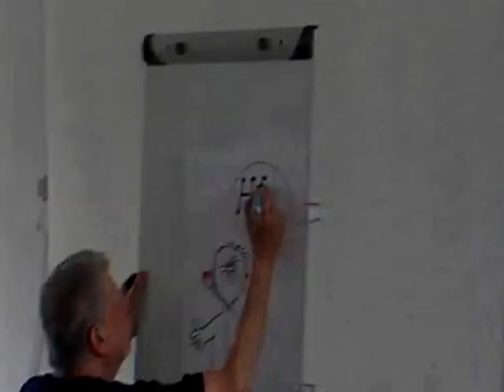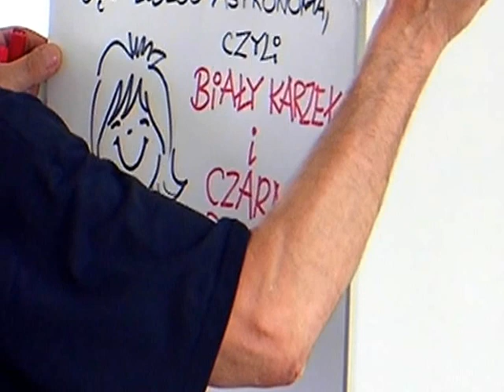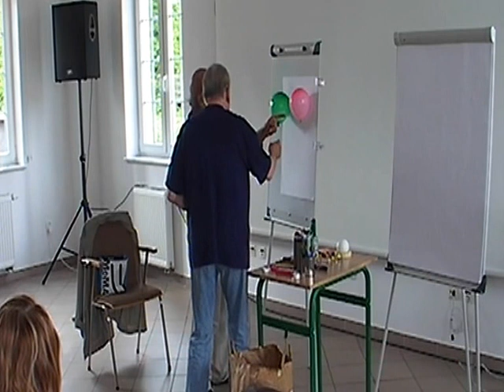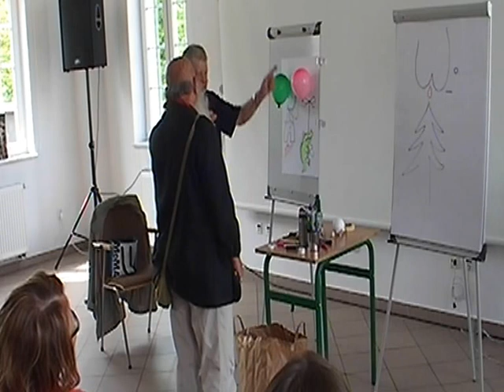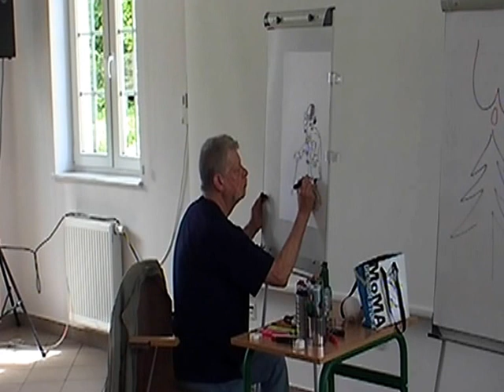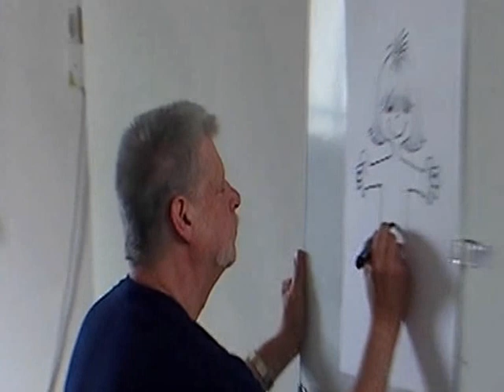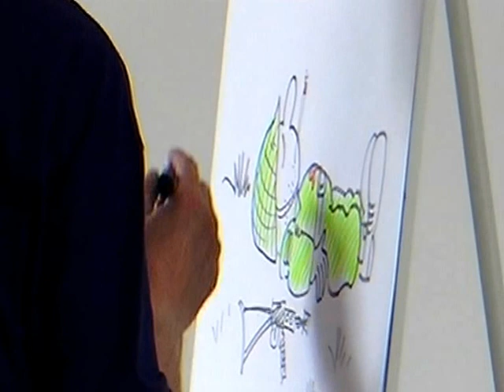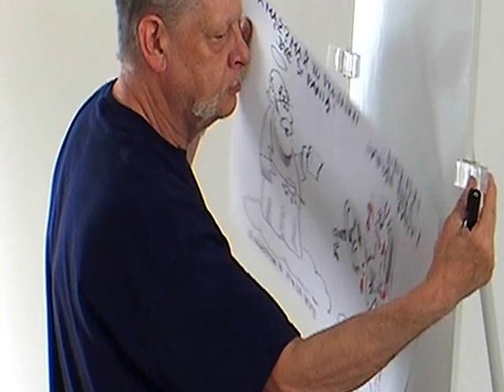Miastko.TV rysownik w Miastku